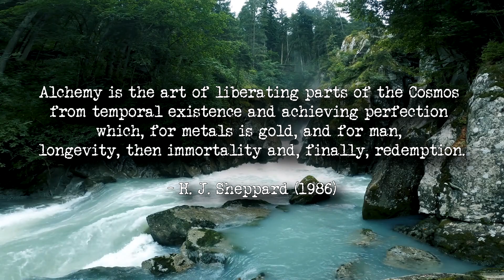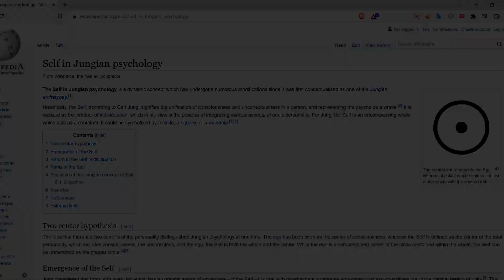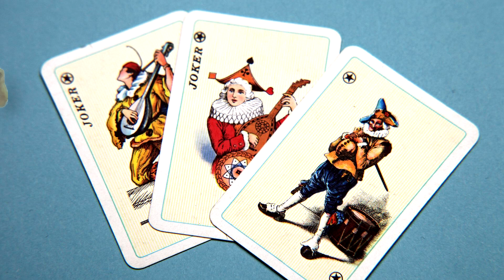What is the connection between Gold and Mercury? An important Trinity explained.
What does Mercury have to do with Gold?